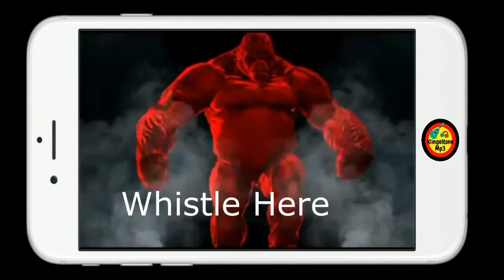Download Whistle Here kostenlos Klingeltöne bei Klingeltonemp3.com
Laden Sie die neuesten und originalen Whistle Here kostenlos Klingeltöne herunter, nach denen Sie suchen.